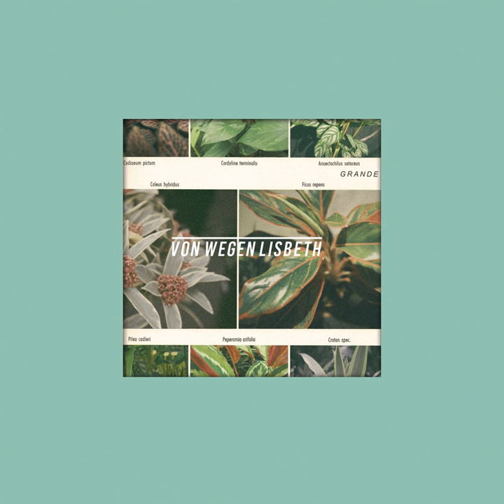Drüben bei Penny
Drüben bei Penny · Von Wegen Lisbeth

Grande

Composer, Lyricist: Matthias Rohde
Composer: Julian Zschäbitz
Engineer, Producer: Robert Stephenson
Composer: Dominik Zschäbitz
Composer: Julian Hölting
Mixing  Engineer: Philipp Hoppen
Composer: Robert Tischer
Mastering  Engineer: Robin Schmidt